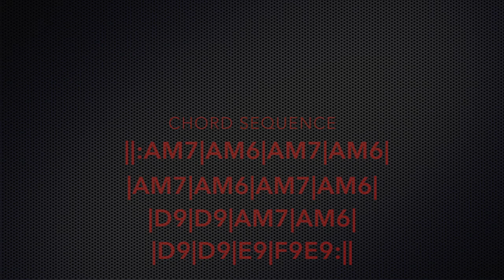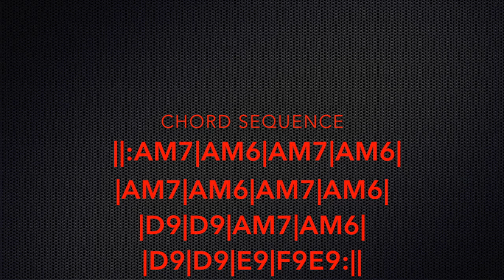A Minor Pentatonic/Dorian Mode Jam Track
Be sure the click the other links to view the guitar improv lessons that is related to this video.  Here's your chord sequence.
||:Am7  |Am6  |Am7  |Am6  |
  |D9      |D9     |Am7  |Am6  |
  |D9      |D9     |E9      |F9E9:||
Lessons are $20/plus tax a half hour at Route 60 Music Co.